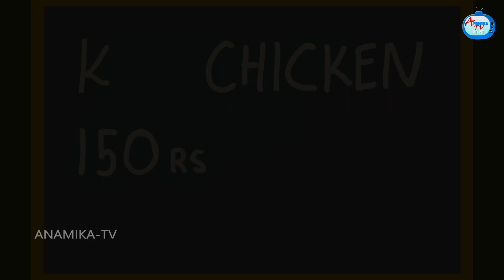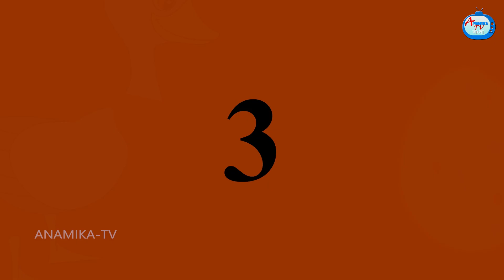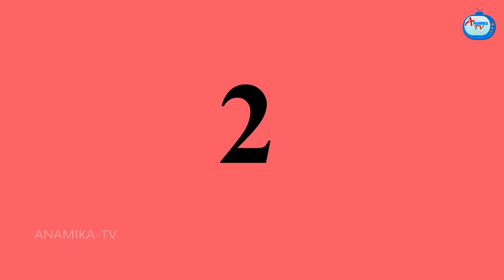বৌমার সন্তানের কুকুর আক্রমণ করেছে Sasuri Vs Bouma | Bangla Cartoon | Bangla Golpo | Rupkothar Golpo